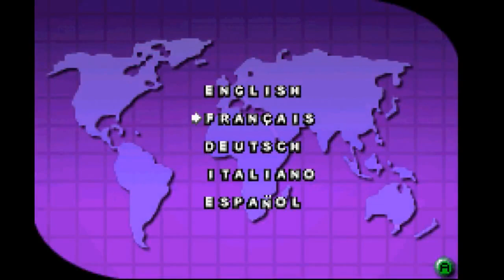Godzilla Domination - Non-Stop Stomping (Part 1/2)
I wanna start this week with a giant stomp, alongside with godzilla and some of its friends/foes... SOOOOOOOOO, LETS GET GOING !